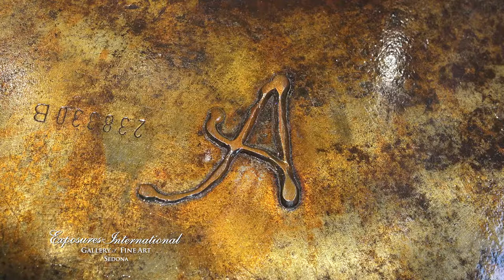Exposures Doug Adams Profile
Doug Adams masterfully combines reclaimed steel parts, priceless antiques and glass elements to create sculptures of astounding visual and aural beauty. Exposures International Gallery invites you to view this insightful video into Doug Adams’ one-of-a-kind bells.